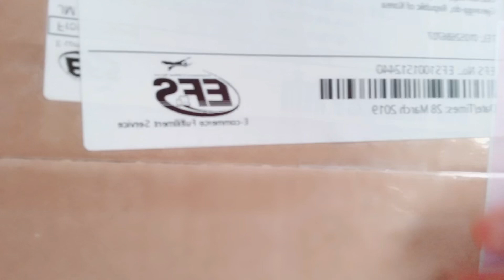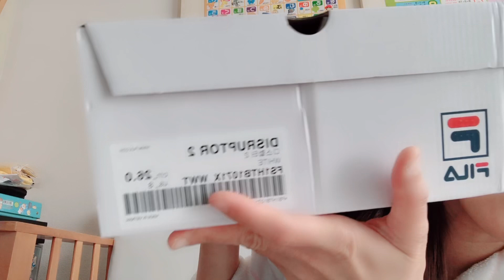Unboxing Fila Disruptor 2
This video is about unboxing the Fila Disruptor 2 that we bought from Amazon. This serves as a review as well. Enjoy watching.